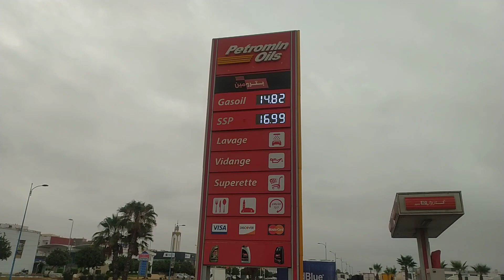ثمن المحروقات قبل الزيادة المرتقبة في أسعارها من محطة Petromin Oils بطريق مراكش أمام Bricoma